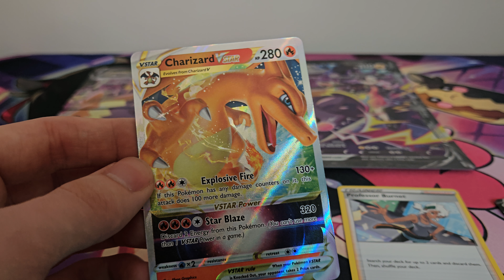Ouverture pokemon crown zenith le morpeko Vunion!!!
Bonjour à tous et à toutes j'espère que vous allez bien aujourd'hui j'ouvre le coffret de crown zenith de morpeko Vunion bon visionage